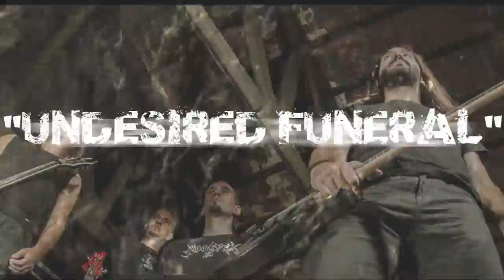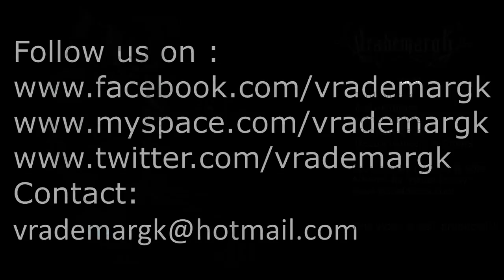Vrademargk - Undesired Funeral Lyric Video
Official" Undesired Funeral" Lyric Video